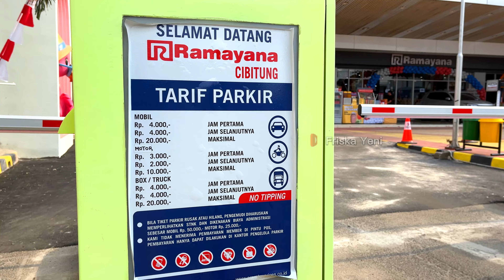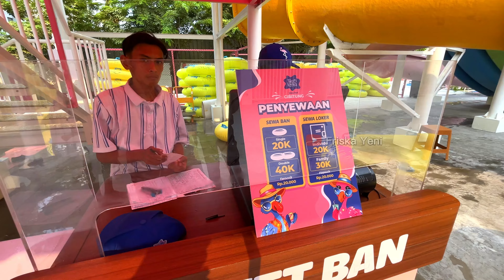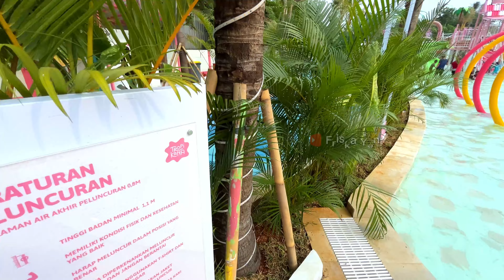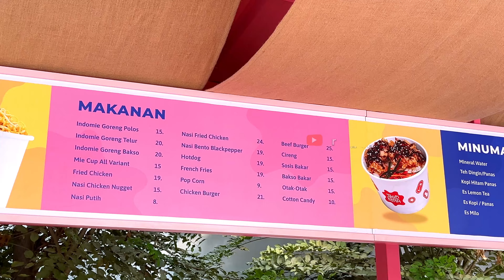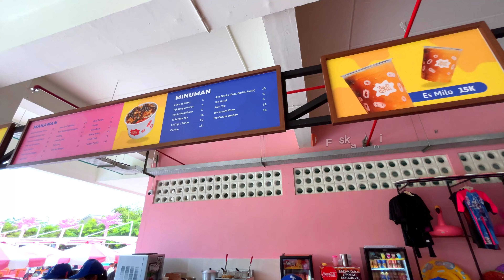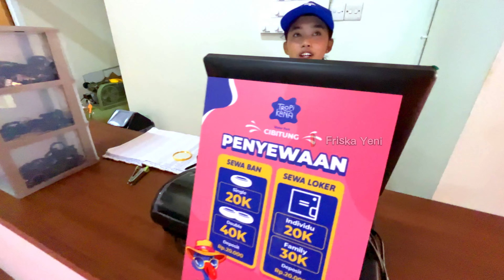TROPIKANA WATERPARK CIBITUNG‼️ WATERPARK TERBARU DAN HITS DI BEKASI 2024 DENGAN NUANSA TROPIS‼️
Hadir lagi Waterpark terbaru di Bekasi nih guys!! Mengusung konsep nuansa pantai tropis
dengan design estetik dan instagrambale dan didominasi dengan warna pink, tentunya waterpark satu ini bisa menjadi destinasi wisata yang tepat untuk liburan bersama keluarga buat warga Bekasi dan sekitarnyaya. Ini dia Tropikana Waterpark Cibitung. Waterpark ini baru aja grand opening di tgl 28 agustus 2024 dan harga tiket masuknya masih promo selama grand opening cuma 29 ribu aja loh. Gak mau kalah dengan kota - kota lainnya akhirnya tropikana waterpark kini hadir di Cibitung Bekasi.
Pembelian tiket bisa dilakukan on the spot (langsung di tempat) atau online (melalui Traveloka dan Tiket.com
Tropikana waterpark mempunyai beberapa wahana air seru mulai dari kolam semi olympic, kolam
arus, kolam anak dan ada juga kolam indoor nya terus ada juga berbagai perosotan seru. Pokoknya buat kalian yang penasaran yuk tonton video ini sampai selesai.